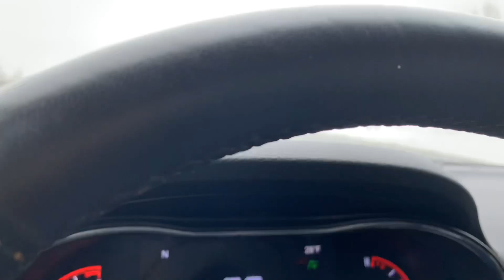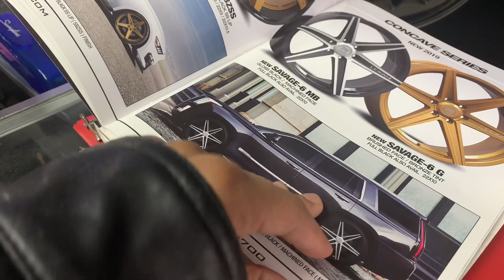Rucci Day Rucci Wheels came in today!!!!!!!!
Wheels came in finally after 4 and half weeks man I drove 90 mph to get them wheels